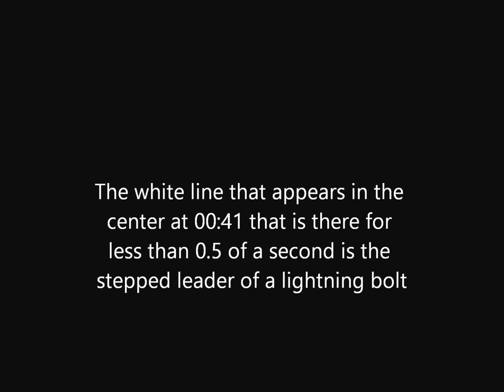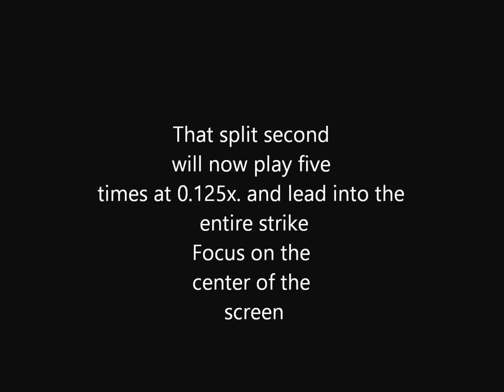Stepped Leader of a lightning strike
Should be watched on full screen mode. A rare view of a portion of the stepped leader of a lightning strike. The stepped leader is the first part of the strike process. A stepped leader comes from the cloud to make contact with  an opposite charge the dart leader then returns to the cloud and finally, the return stroke is what we mostly see (the big flash) all of this is done in about half a second! Here is the first step in that process.